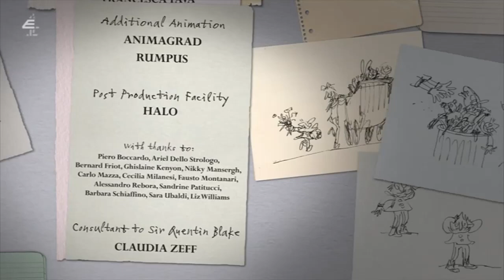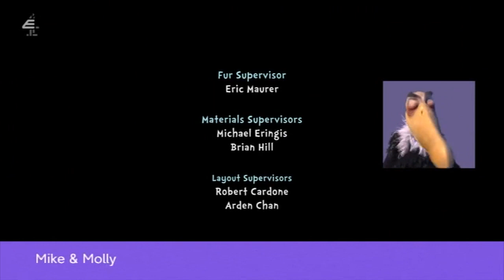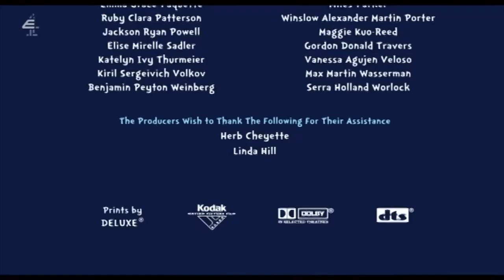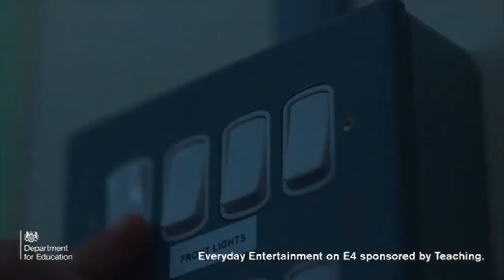E4 Continuity & Advert Breaks - Friday 31st December 2021